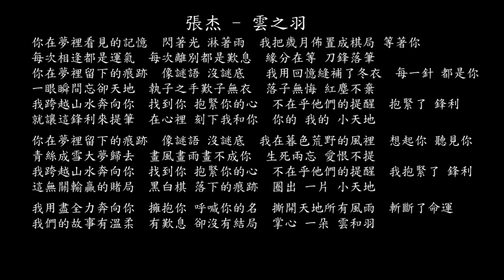【試聽】張杰 - 雲之羽 (《雲之羽》影視劇主題曲)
張杰 - 雲之羽 (《雲之羽》影視劇主題曲)
你在夢裡看見的記憶
閃著光 淋著雨
我把歲月佈置成棋局 等著你
每次相逢都是運氣
每次離別都是歎息
緣分在等 刀鋒落筆
你在夢裡留下的痕跡
像謎語 沒謎底
我用回憶縫補了冬衣
每一針 都是你
一眼瞬間忘卻天地
執子之手歎子無衣
落子無悔 紅塵不棄
我跨越山水奔向你
找到你 抱緊你的心
不在乎他們的提醒
抱緊了 鋒利
就讓這鋒利來提筆
在心裡 刻下我和你
你的 我的 小天地
像謎語 沒謎底
我在暮色荒野的風裡
想起你 聽見你
青絲成雪大夢歸去
畫風畫雨畫不成你
生死兩忘 愛恨不提
我抱緊了 鋒利
這無關輸贏的賭局
黑白棋 落下的痕跡
圈出 一片 小天地
我用盡全力奔向你
擁抱你 呼喊你的名
撕開天地所有風雨
斬斷了命運
我們的故事有溫柔
有歎息 卻沒有結局
掌心 一朵 雲和羽